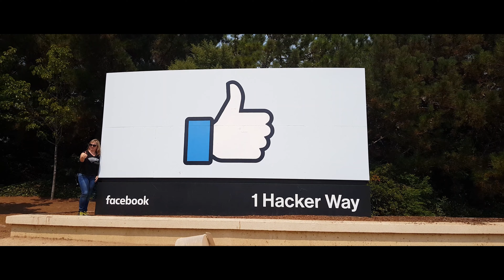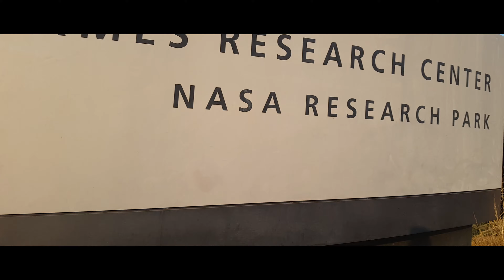San Francisco & Silicon Valley | Summer of 2018